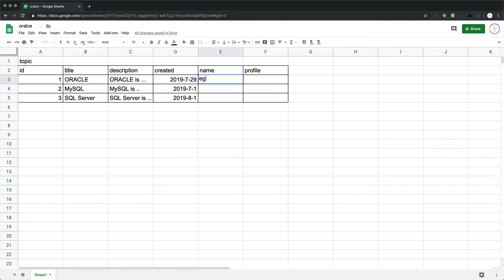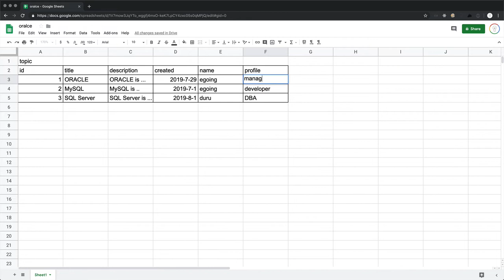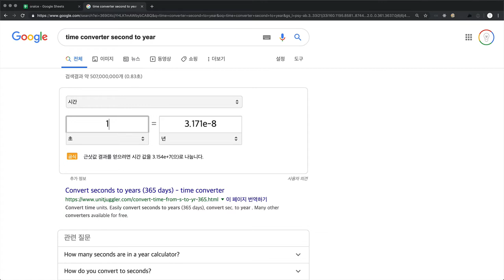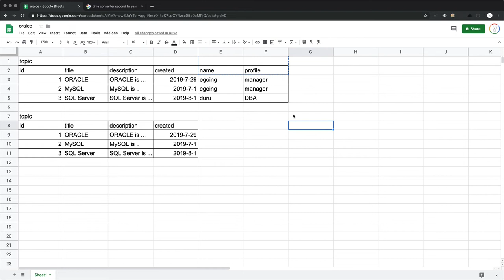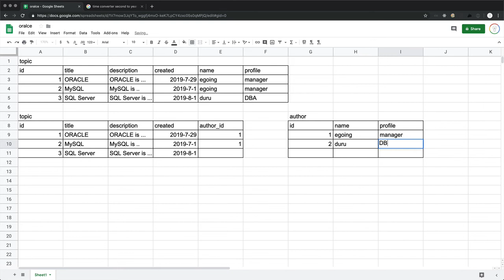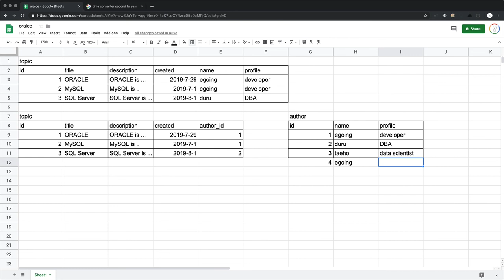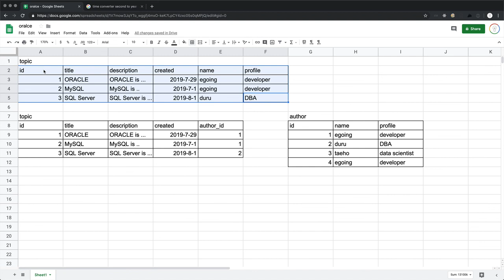Oracle - 16.1. 테이블의 분해 조립 - 분해하기